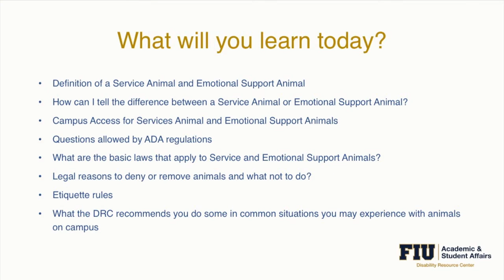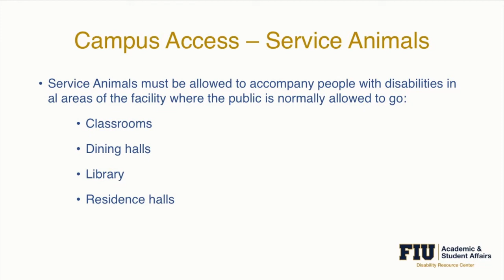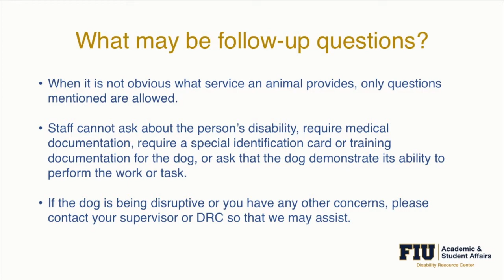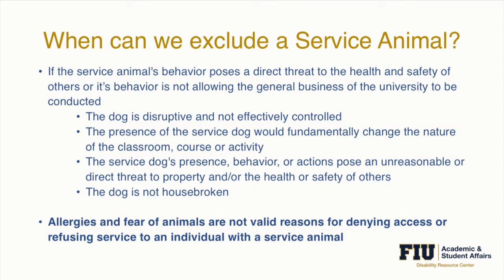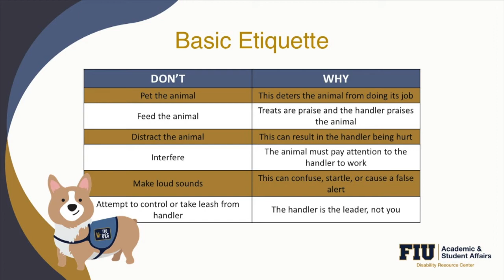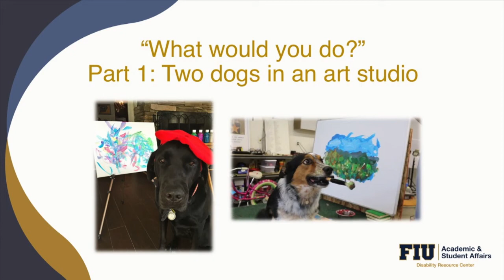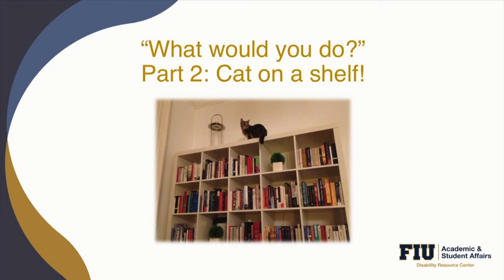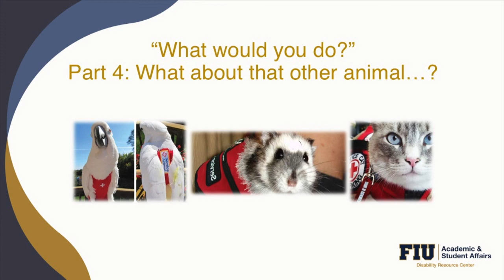Service Animals vs. Emotional Support Animals & Other Laws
Discussion regarding Service Animals, Emotional Support Animals & other Laws